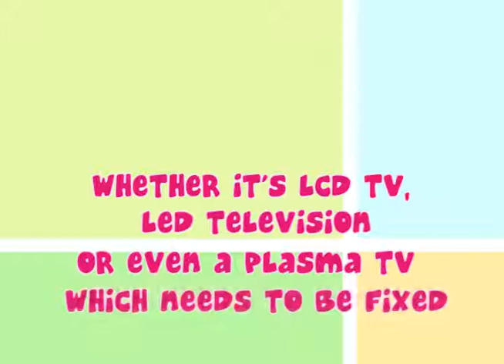Affordable TV Repair - LCD TV Repair